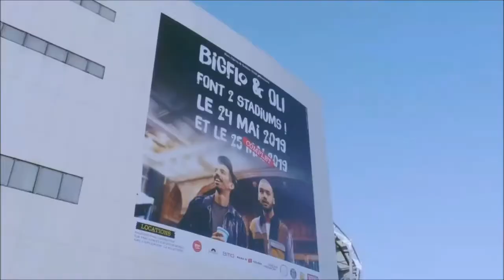BIGFLO & OLI: HIP HOP TOTAL - FILME 2020 - TRAILER OFICIAL NETFLIX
Estreia dia 08 de Outubro de 2020 na Netflix.

Fonte: Netflix

TÍTULO: BIGFLO & OLI: HIP HOP TOTAL - FILME 2020 - TRAILER OFICIAL NETFLIX